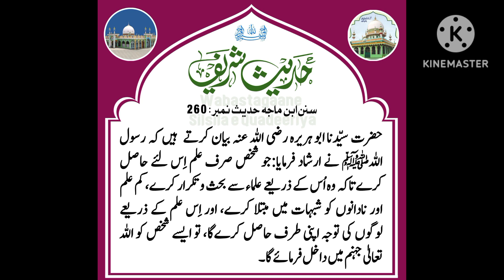Ahle Silsila e Qadeer. Gulamane Hazrat Khawaja Sayed Abu Turab Shah Qadri Chishti Yamni Saheb Qibla